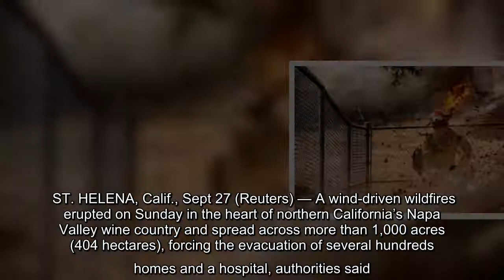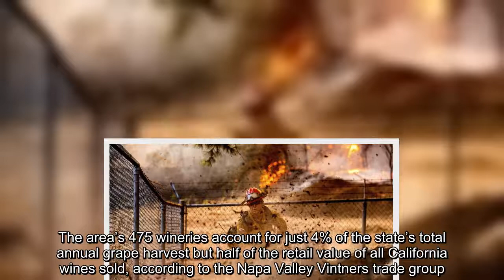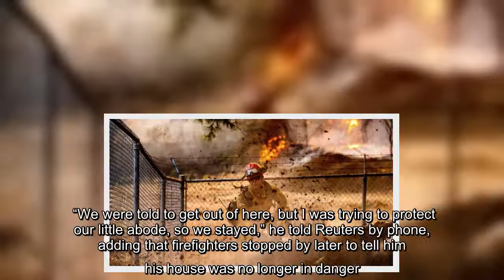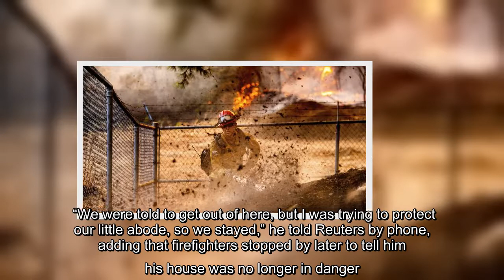✅ The blaze, dubbed the Glass Fire, broke out before dawn near Calistoga and raced toward the adjac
✅  The blaze, dubbed the Glass Fire, broke out before dawn near Calistoga and raced toward the adjacent towns of Deer Park and St. Helena, with flames advancing to within a mile of the Adventist Health St. Helena hospital.